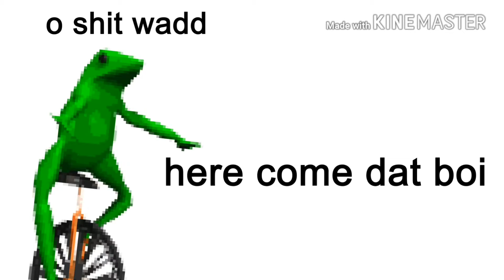AK-47 Game Play + Nuke / Bullet Force